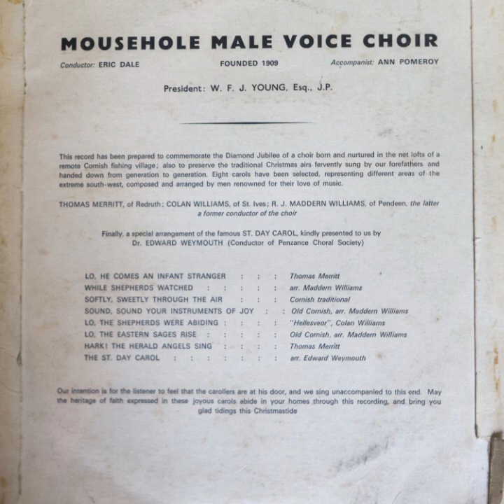Mousehole Male Voice Choir - Cornish Christmas Carols (Vinyl, 1970)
MOUSEHOLE MALE VOICE CHOIR
Conductor: ERIC DALE
FOUNDED 1909 Accompanist: ANN POMEROY
President: W. F. J. YOUNG, Esq., J.P.

Track listing:
1. Lo He Comes An Infant Stranger
2. While Shepherds Watched
3. Softly Sweetly Through The Air
4. Sound Your Instruments Of Joy
5. Lo The Shepherds Were Abiding
6. Lo The Eastern Sages Rise
7. Hark The Herald Angels Sing
8. The St Day Carol

This record has been prepared to commemorate the Diamond Jubilee of a choir born and nurtured in the net lofts of a remote Cornish fishing village ; also to preserve the traditional Christmas airs fervently sung by our forefathers and handed down from generation to generation. Eight carols have been selected, representing different areas of the extreme south-west, composed and arranged by men renowned for their love of music.
THOMAS MERRITT, of Redruth; COLAN WILLIAMS, of St. Ives; R. J. MADDERN WILLIAMS, of Pendeen, the latter a former conductor of the choir
Finally, a special arrangement of the famous ST. DAY CAROL, kindly presented to us by Dr. EDWARD WEYMOUTH (Conductor of Penzance Choral Society)

Our intention is for the listener to feel that the carollers are at their door, and we sing unaccompanied to this end. May the heritage of faith expressed in these joyous carols abide in your homes through this recording, and bring you glad tidings this Christmastide